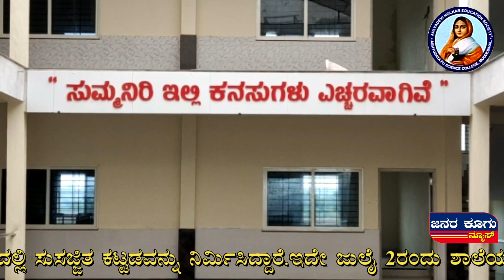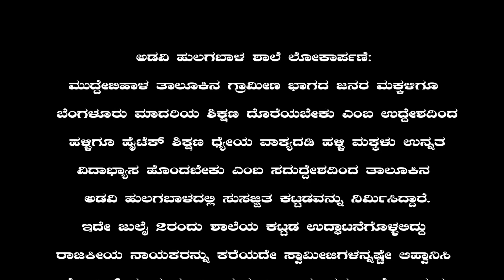ಜುಲೈ 2ರಂದು ಅಡವಿ ಹುಲಗಬಾಳ ಶಾಲೆ ಲೋಕಾರ್ಪಣೆ